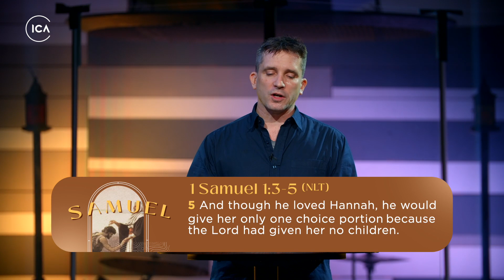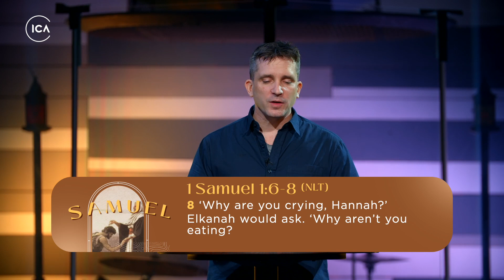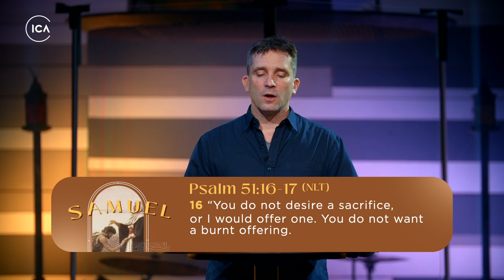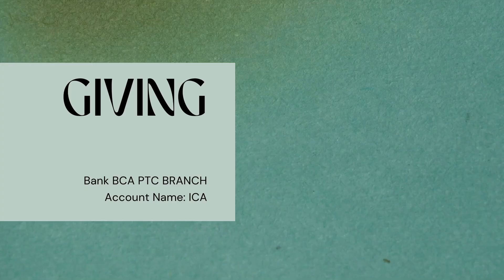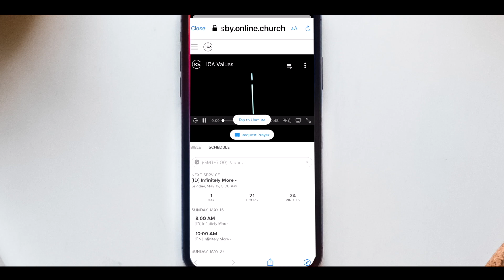Samuel: Generational Blessings | ICA Online Service - Jan 9, 2022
If you just said Yes to Jesus, and don’t know what to do next?